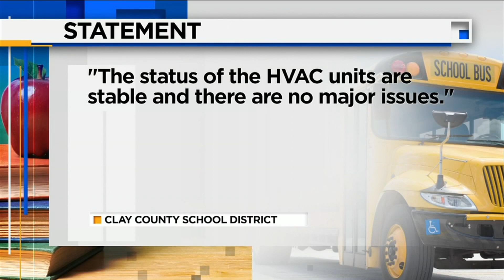Clay County school district not worried about HVAC issues, portables ahead of school opening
VIDEO: Clay County Schools said there are no concerns with respect to two lingering issues the district has faced in the past: Portable classrooms and HVAC systems.